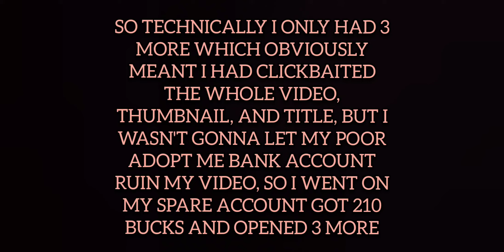Opening 50 SMALL GIFTS! Did we get a LEDGENDARY?!